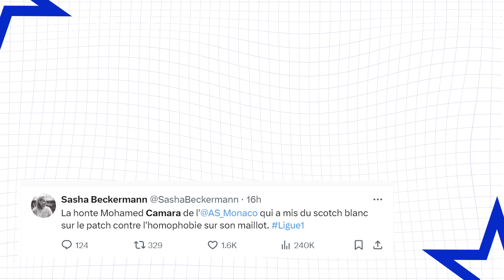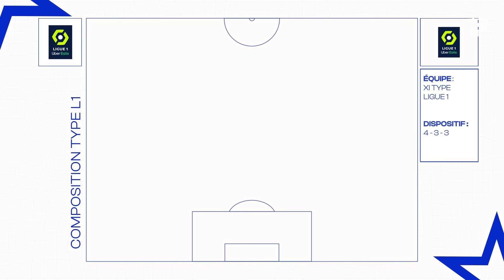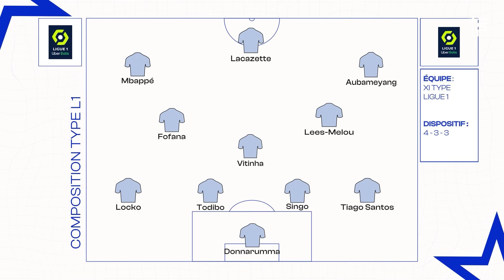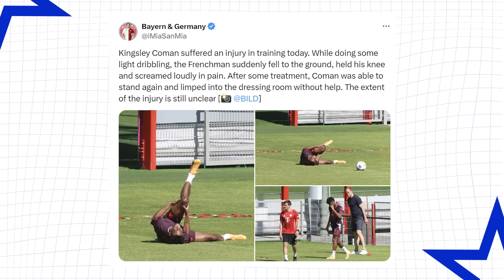Ethan Mbappé VA QUITTER le PSG, 2 JOUEURS de l'OM VICTIMES d’une VIOLENTE ATTAQUE | JT Foot Mercato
Au programme de ce JT Foot Mercato : un club de Ligue 1 veut Ethan Mbappé, deux joueurs de l’OM violemment agressés et le Bayern Munich annonce le départ de deux joueurs.

00:00 Polémique en Ligue 1
01:20 Le futur stade de Brest pour la LDC
01:50 Haise incertain sur son futur
02:20 2 joueurs de l’OM victimes de car-jacking
03:04 Lacazette pas emballé par les JO
03:36 Première recrue pour l’OL
04:11 Ethan Mbappé tout proche de Lille
04:57 Le 11 type de Ligue 1
06:08 Guardiola fait le point sur son avenir
06:39 5 joueurs du  Barça proche d’un départ
07:06 La décision du Real à propos de Güler
07:51 Zidane présent à l’arrivée de Mbappé ?
08:19 2 blessés pour la France
09:24 Le top 10 buteurs européens
10:19 Les officiels du jour
10:35 L’image du jour